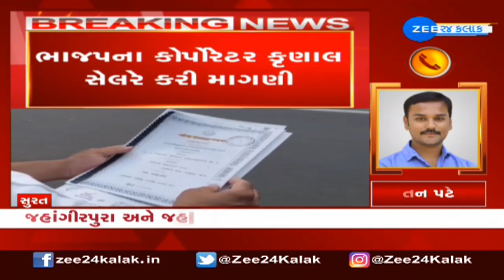Surat: જહાંગીરપુરા અને જહાંગીરાબાદનું નામ બદલી કુરુક્ષેત્ર કરવાની BJO કોર્પોરેટરની માગણી | Gujarat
સુરત: જહાંગીરપુરા અને જહાંગીરાબાદનું નામ બદલી કુરુક્ષેત્ર કરાય...

ભાજપના કોર્પોરેટર કૃણાલ સેલરે કરી માગણી...

ધાર્મિક શાસ્ત્રોનો આધાર લઈ મૂળ નામ માટે કરી રજૂઆત...

શહેર અને ગામના નામ બદલવાની સતત થઈ રહી છે માગણી...

જિલ્લા કલેક્ટર, કમિશનર, સાંસદ, MLAને લેખિતમાં રજૂઆત કરી..

લોકોની આસ્થાનું સન્માન થવું જોઈએ: કૃણાલ સેલર.